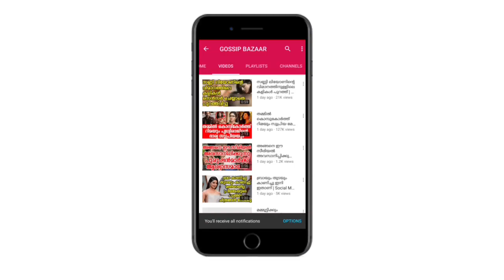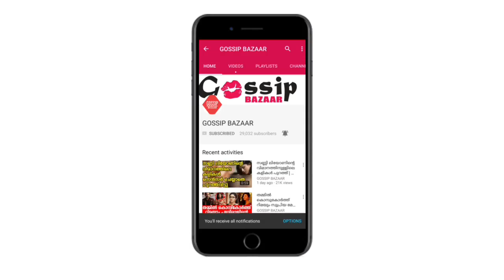ഈ നടിയെ ഓർമ്മയില്ലേ താരത്തിന് മുഖത്തിനു സംഭവിച്ചത് നോക്കൂ | Anarkhali Actress Now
Watch ഈ നടിയെ ഓർമ്മയില്ലേ മലയാളികളുടെ ഇഷ്ട പ്രണയ നായികാ താരത്തിന് മുഖത്തിനു സംഭവിച്ചത് നോക്കൂ Anarkhali Actress Now